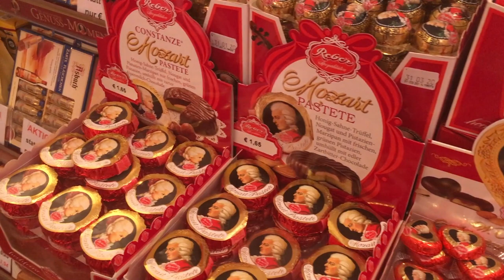Mozartkugeln Tasting in Salzburg - Paul Fürst, Schatz, Reber, Holzermayr and Mirabell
While being in Salzburg we decided to try Mozartkugeln. There are several companies that produce this speciality form Salzburg so we decided to try Mozartkoglen and do Mozartkugeln tasting in Salzburg. As we found out there is only one original Mozartkugel from a company called Fürst, the Reber Mozartkugeln, Mirabell Mozartkugeln, and Mozartkugeln from Schatz or Mozartkugeln from Holzmayer are just a copy. All of them have different taste so I would recommend you trying some while visiting the city.

Mozartkugeln we tried:
⇛ Original Salzburger Mozartkugeln Fürst
⇛ Echte Salzburger Mozartkugel Schatz
⇛ Echte Salzburger Mozartkugel Holzermayr
⇛ Die Echten Reber Mozart-Kugeln
⇛ Mirabell - Echte Salzburger Mozartkugeln

Never miss a video or a free food guide!